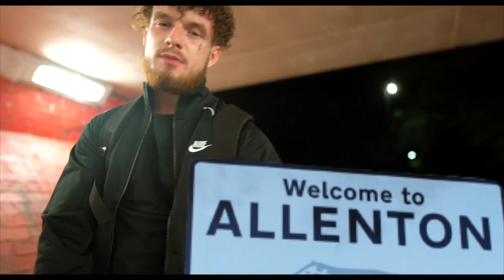LR - The 1 [Official Video]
LR makes his long awaited return with a hard alphabetical numbers scheme.

Snap: Officiallrmusic
Tictok: Officiallrmusic